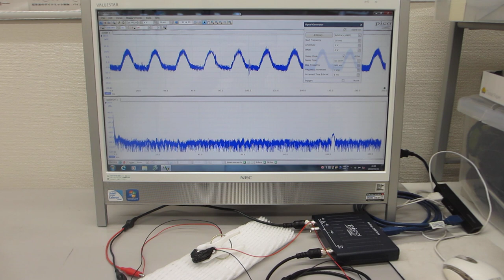素子表面を調整して高調波の発生を制御する、超音波プローブの製造技術（基礎実験）